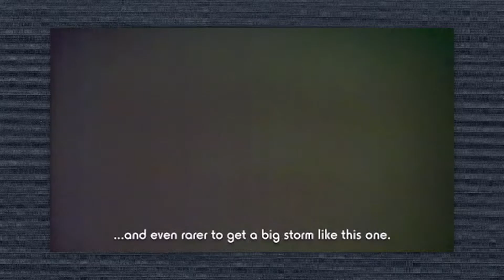Perrination Part V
Perrin Ferris: Home Movies